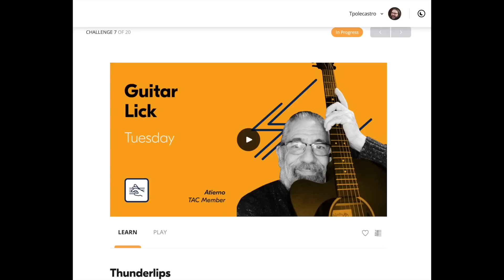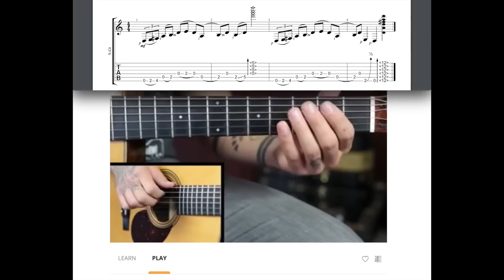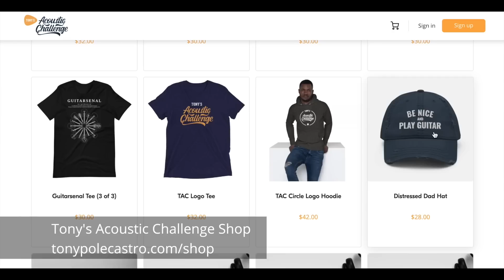5 Best Canadian Guitars Under $800 (2021) ★ Acoustic Tuesday 208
In this video, I'll show you the 5 best Canadian acoustic guitars under $800. These are the top 5 acoustic guitar made by trusted and respectable brands from Canada that I think are worth checking out in 2021!

This list includes all of the brands that are inside the Godin Company. And, while I'm sure there are plenty of guitars out there that are also under $800, I'll need your help to discover those. So be sure to leave a comment in the description about your favorite Canadian-made acoustic guitars that are under $800!

Now, back to our list! I chose each guitar on this list because they strike the perfect balance between quality, value, and sustainability. There are so many incredible things going on at each of these guitar builders, and I really hope you take a chance to check them out individually.

Once we're done with the 5 best canadian guitar under $800, I want to take a moment and talk about how awesome the live guitar party at TAC was. What an incredible turnout, and it was so great talking with all of the TAC members and hearing about their experiences.

Last but not least, I want to recognize the incredible amount of work Santa Cruz Guitar Company has done for the industry over the last 45 years. In fact, to help recognize and celebrate it, SCGC actually made a video highlighting the challenges they've faced over the last few years. I highly recommend you check it out!

00:00 - Intro
02:30 - Art & Lutherie Roadhouse
03:20 - Seagull S6 Original
04:30 - Seagull Coastline Momentum
05:48 - Godin/La Patrie Etude
06:54 - Seagull S12 Concert Hall
08:30 - Tuesday Guitar Lick Challenge
14:29 - TAC Family Story
18:41 - Guitarsenals
22:17 - Acoustic Guitar News